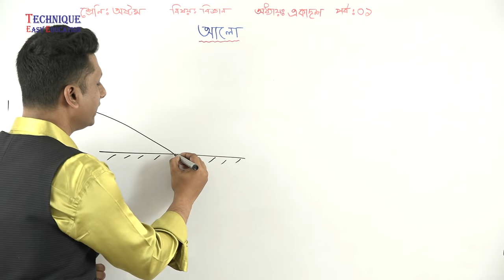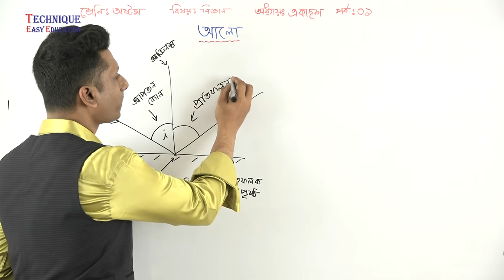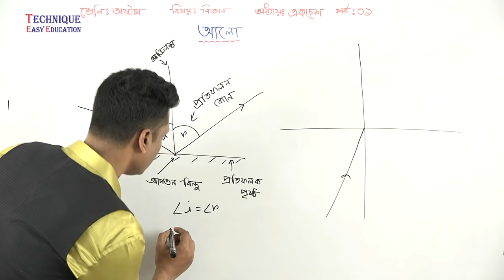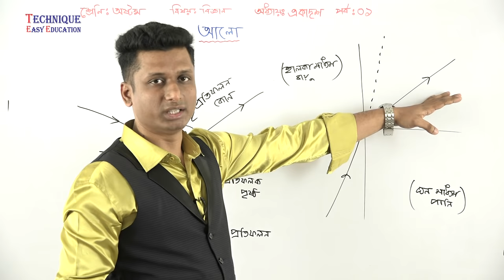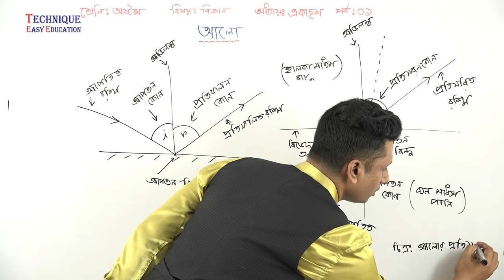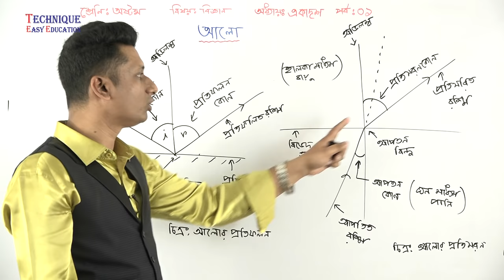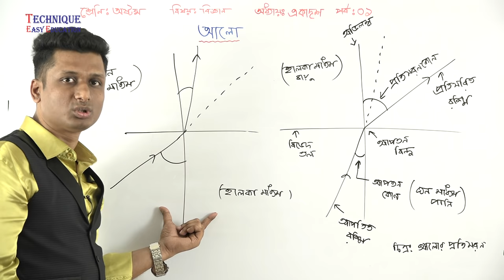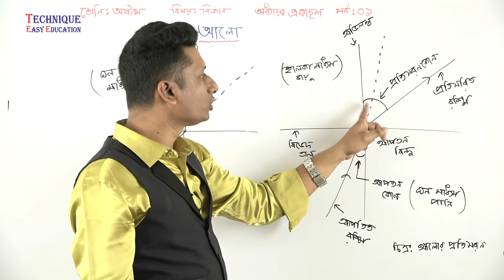14. Class 8 Science Chapter 11 (Part-01) ll JSC Alo ll Eight Biggan Chapter 11 ll Alo ll আলো